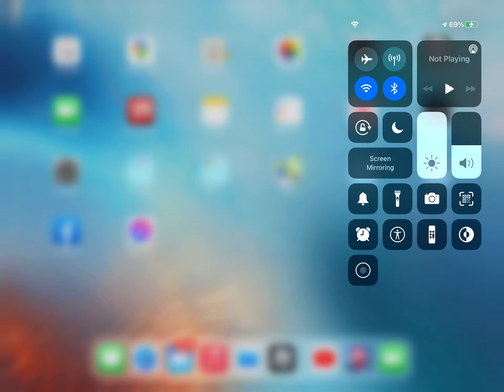Roblox Iron man sim 2